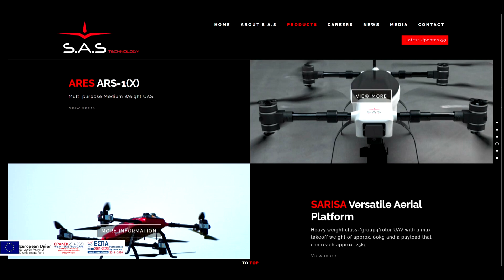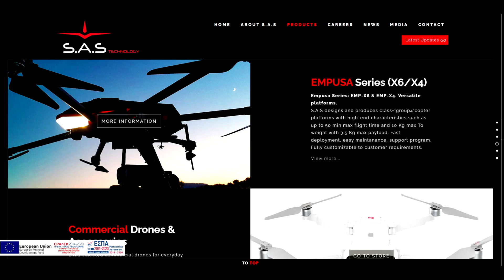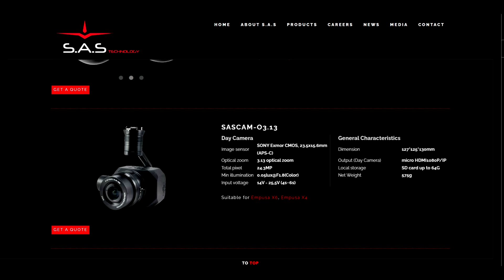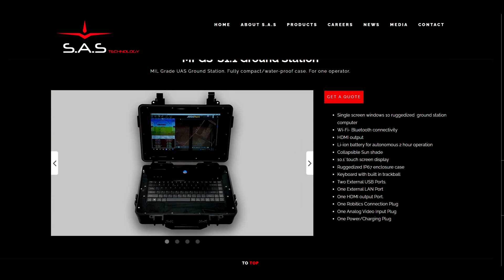Ταλως 2 Drone: Είναι Ελληνικό Και Σχεδόν Έτοιμο Για Παραγωγή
Καλησπέρα σας φίλες και φίλοι, Τρίτη 23/5/2023 και στο σημερινό βίντεο θα δούμε το φοβερό drone Ταλως 2 (TALOS II) της ελληνικής εταιρίας SAS Technology, που παρουσιάστηκε στην έκθεση «DEFEA 2023».

Η SAS Technology αποτελεί θυγατρική της εταιρείας SPIRIT WORLD GROUP, με ειδίκευση στα μη επανδρωμένα συστήματα, από τον Ιούλιο του 2020.

Το σκεπτικό πίσω από την δημιουργία της SAS Technology, ήταν η συνειδητοποίηση των συνεχώς αυξανόμενων δυνατοτήτων και δυναμικών στην παγκόσμια και εγχώρια αγορά για μη επανδρωμένα συστήματα (drone) και τις εφαρμογές τους, τα οποία φτάνουν σχεδόν σε κάθε πτυχή της σύγχρονης βιομηχανίας και του εμπορίου.

Σκοπός της εταιρίας είναι η ανάπτυξη ανταγωνιστικών και καινοτόμων μη επανδρωμένων συστημάτων εστιάζοντας κυρίως σε αεροναυτικές εφαρμογές.

Έτσι λοιπόν, τα μη επανδρωμένα αεροσκάφη είχαν την τιμητική τους στη DEFEA 2023 και δεν απουσίαζαν οι ελληνικές προτάσεις για το οπλοστάσιο των ελληνικών ενόπλων δυνάμεων. Ένα από τα εντυπωσιακά εκθέματα της ελληνικής εταιρείας SAS Technology, ήταν το μη επανδρωμένο σύστημα (UAS) TALOS II, το οποίο βρίσκεται ακόμη στην φάση της ανάπτυξης, με στόχο να γίνει η πρώτη πτήση φέτος.

Περισσότερες πληροφορίες στο βίντεο!

Αν φυσικά βρίσκετε ενδιαφέρουσα και αξιοπρεπή την προσπάθεια ενημέρωσης που κάνω, εγγραφείτε στο κανάλι μου, αισθανθείτε ελεύθεροι να σχολιάσετε κόσμια πάντα και να πατήσετε το κουμπί "Μου Αρέσει" ή "Δεν μου Αρέσει".

Σας ευχαριστώ!

00:00:00 SAS TECHNOLOGY
00:01:03 TALOS II
00:02:47 Έτοιμα 3 Πρωτότυπα
00:03:10 Επιπλέον Χαρακτηριστικά